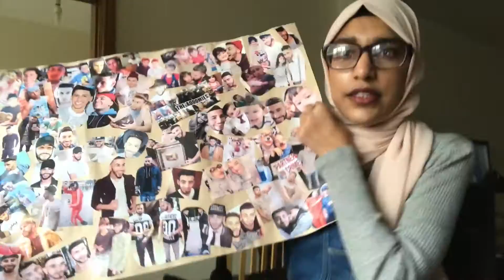FIRST VLOG | ADAM SALEH UK TOUR 2017 | HE TOUCHED MY HAND!!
Hey guys!!
Sorry I haven't uploaded in a while but I'm going to try my best to be more consistent but I'm back at you with MY FIRST EVER VLOG, meeting ADAM SALEH!!